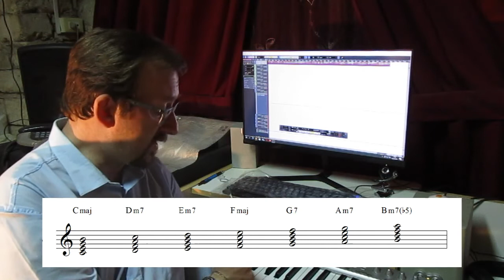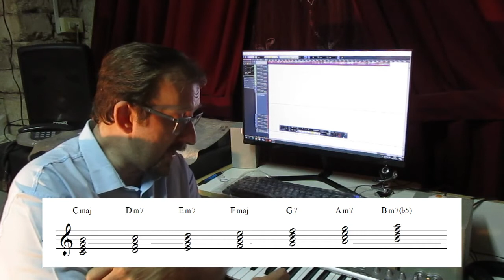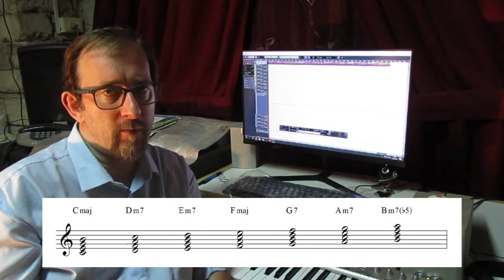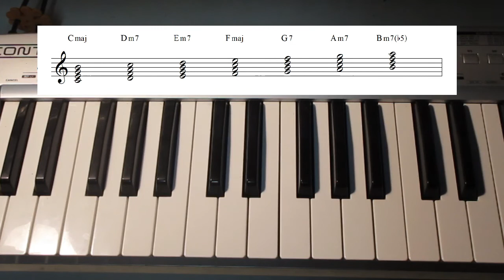Corso di Fisarmonica Jazz - Lezione 9 - Le Quadriadi, armonizzazione della scala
In questo video vedremo come si armonizza una scala maggiore utilizzando strutture armoniche formate da quattro suoni che danno origine alle cosiddette quadriadi o accordi di settima
Scarica il volume "La fisarmonica e il Jazz" al seguente